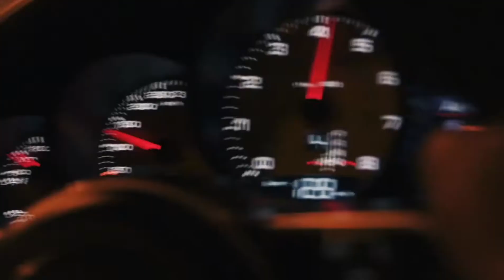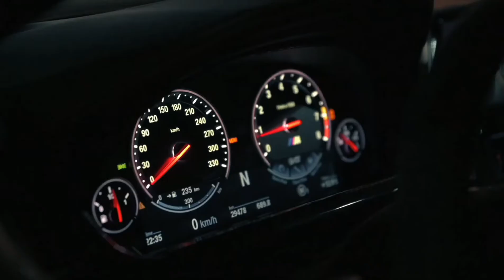Rauf & Faik - Childhood (Jarico Remix) || Porsche 911 Turbo S || Felix Ferro & LIMMA